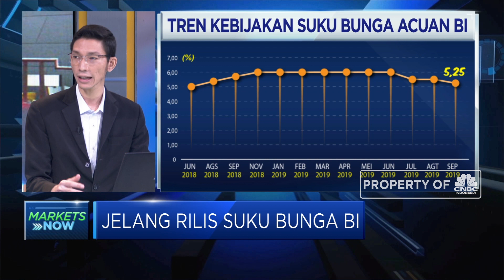Demi Stimulus Ekonomi, BI Berpotensi Pangkas Suku Bunga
Peluang Bank Indonesia untuk kembali menurunkan suku bunga acuan pada pengumuman hasil Rapat Dewan Gubernur (RDG) bulan Oktober pada Kamis siang (24/10) ini  masih cukup besar, mengingat ada proyeksi pemangkasan suku bunga The Fed  untuk menggenjot ekonomi.

Seperti apa analis menilai potensi penyesuaian BI-7DRR ? Selengkapnya simak dialog Erwin Surya Brata dengan Senior Research Analyst Infovesta Utama, Praska Putrantyo  dalam Squawk Box, CNBC Indonesia (Kamis, 24/10/2019).